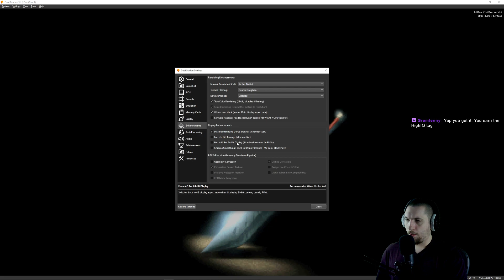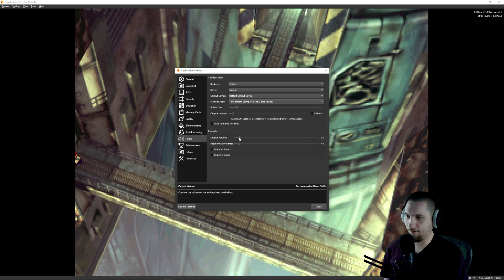I'm Only Playing This To Further Appreciate Crisis Core | Final Fantasy 7